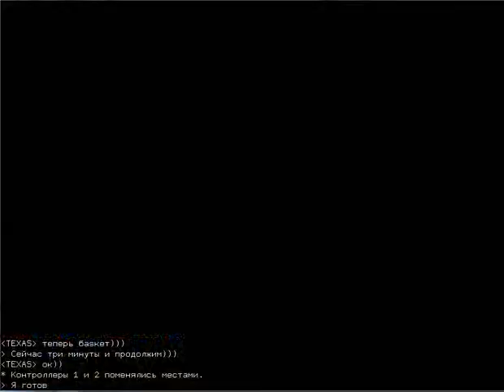Акме баскетбол ТЕХАС vs Кирпич57